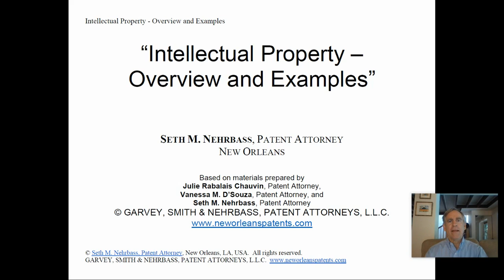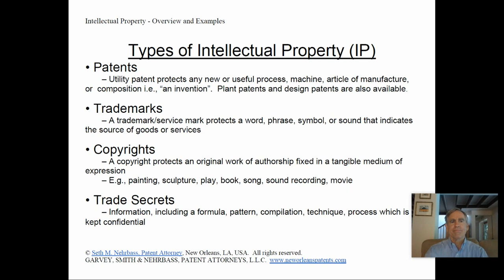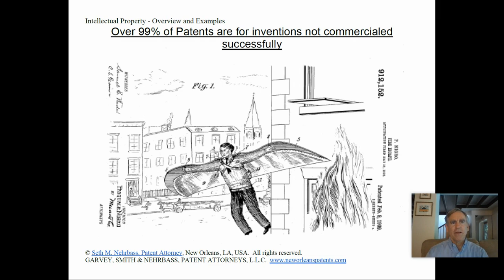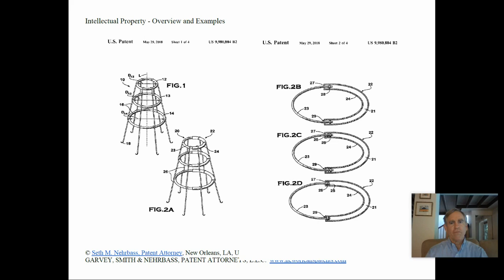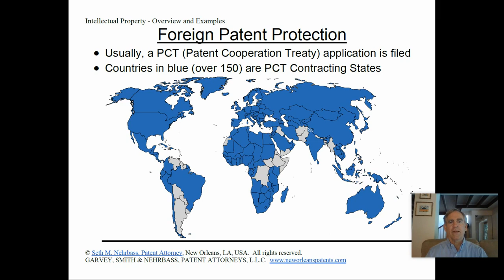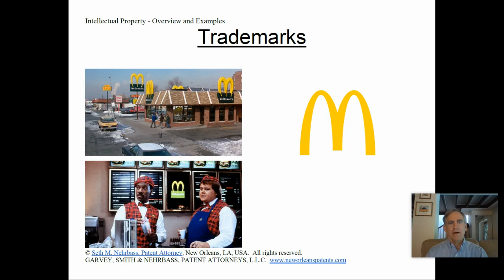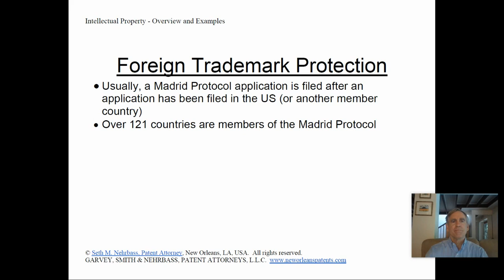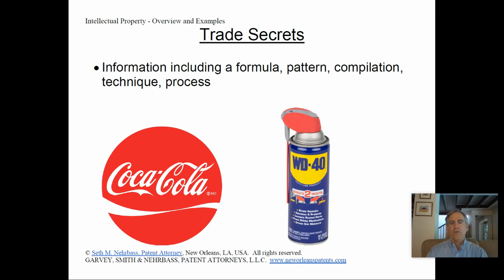Intellectual Property Overview and Examples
A brief overview of intellectual property and examples of registered forms of protection designed to make the user aware of types of intellectual property.